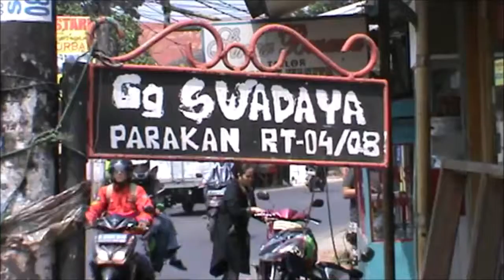Dampak Pemadaman Listrik Warga Tangsel Keluhkan Susahnya Air Bersih